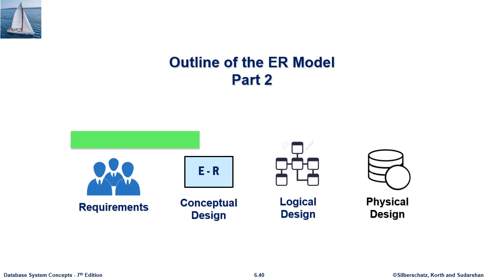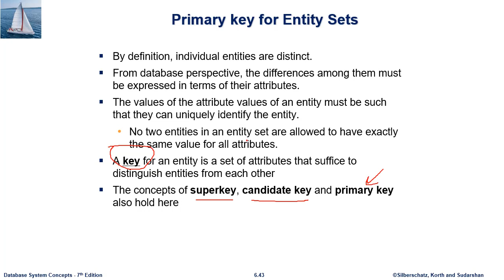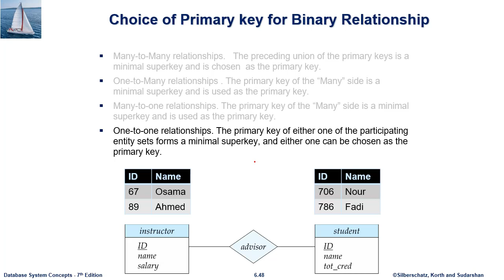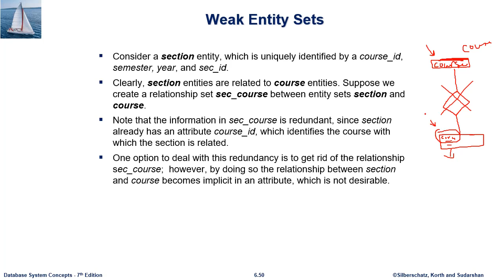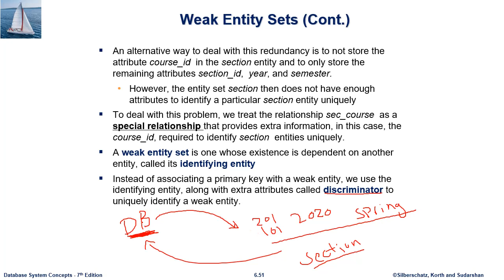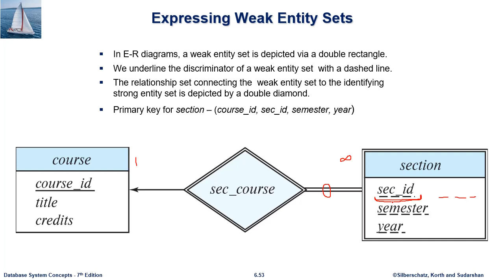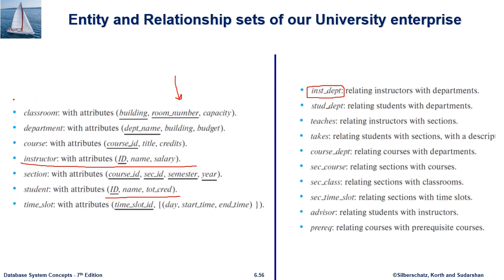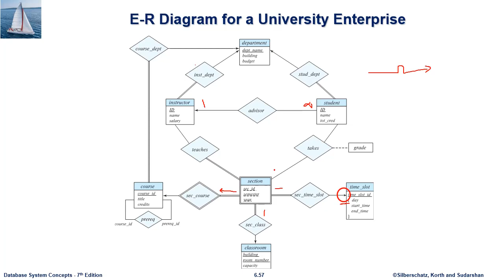L07 Outline of the E R Model Part 2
L07 Outline of the ER Model Part 2 for our Database Systems course offered in the IUG 2020

by

Osama I. Radwan